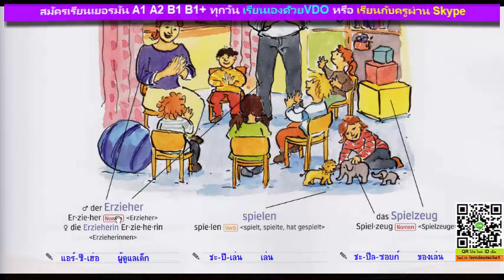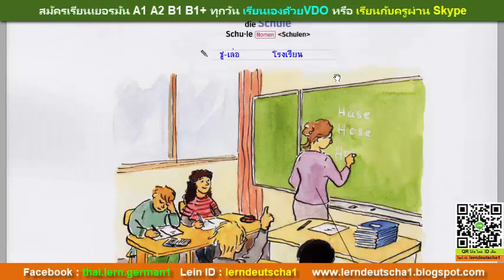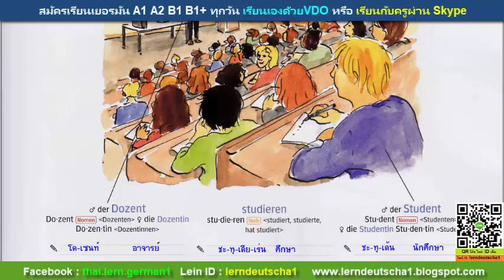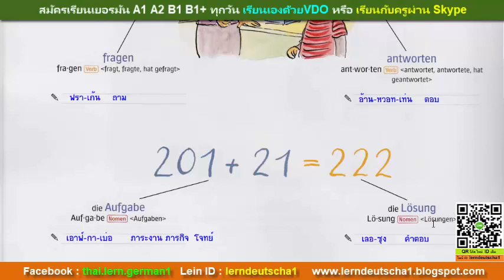🔴คำศัพท์พื้นฐานA1-B1🔴 051 เรียน ☎️ไลน์ Id : lerndeutscha1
🇩🇪เรียนภาษาเยอรมันออนไลน์ กับครูปอ 🧑‍🎓ด้วย วิดีโอ-สไกค์ ระดับ A1 A2 B1 B2

ดูรายละเอียดคอร์ส/ราคา  A1 A2 B1  B2
2. เรียน กับครูผ่าน Skype
☺ ☺เพิ่มความมั่นใจ อ่านคำติชมของศิษย์เก่า ในเฟสบุค